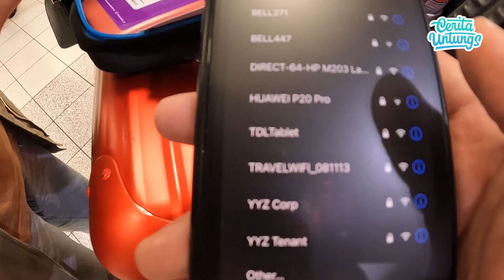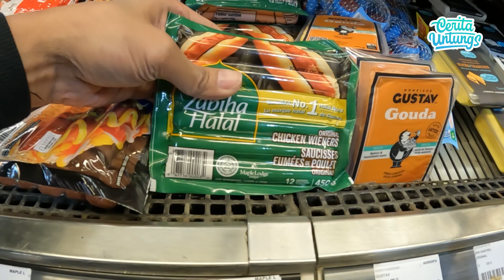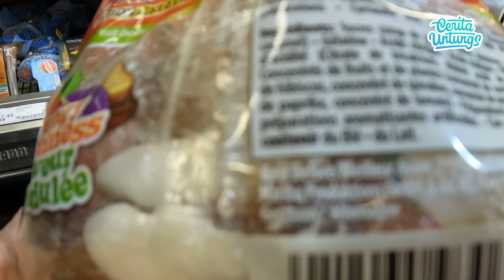Keluarga Arie untung nekat ke Canada nyari anak pertamanya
Assalamualaikum teman-teman Cerita Untungs
Day 1 Toronto – Canada
Divideo kali ini teman-teman akan diajak ke Toronto – Canada dimana akan ada acara Indonesia Culture Festival yang diadakan International Islamic School, Mas Gavin juga akan tampil disana loh teman-teman. Kehadiran Pipi Arie, Mimi Fenita, Ka Kayla dan Dek Atha gak diketahui sama Mas Gavin nih hihih jadi kita mau kasih surprise buat Mas Gavin. Nah kira-kira seperti apa yah penampilan mas Gavin?? Penasaran? Buat kamu yang udah pernah ke Toronto, pada kemana aja nih? Komen dibawah yah!

Teman-teman support terus Channel Cerita Untungs yah!